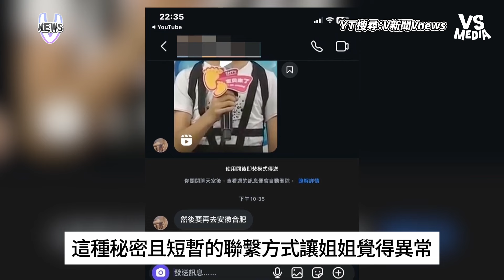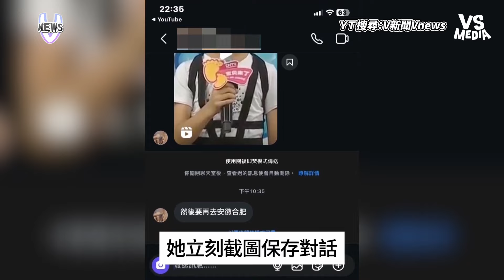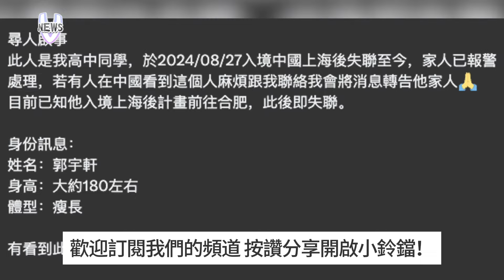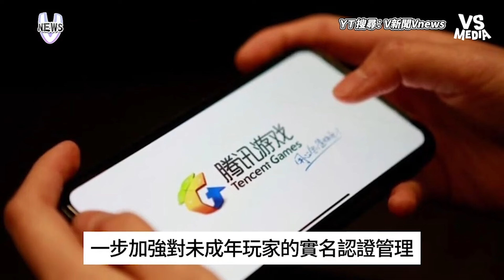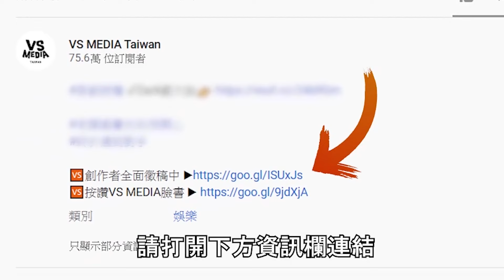22歲台男赴中國失聯1個月？曾稱家人截圖對話「會害到我」？｜VS MEDIAｘ@vvnews-vl3xf